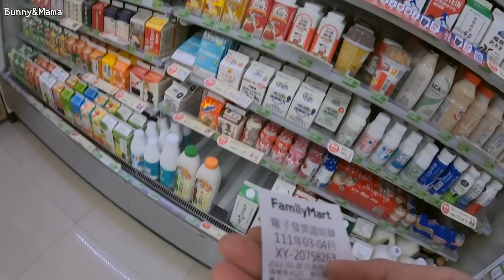身上只有50元, 手機也沒有電...😓 韓國女生遇到困難需要幫助時候，感謝台灣人溫暖幫助｜ 寶妮和寶媽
我只能說一句話，台灣人是世界上最親切、最溫暖的人！
再次感謝你們的幫助🥰🥰🥰

即使會員費和YouTube收益很小，我們將會持續的幫助困難和需要幫助的人❣謝謝大家！🙏

♥ 記得要訂閱Bunny的頻道喔！